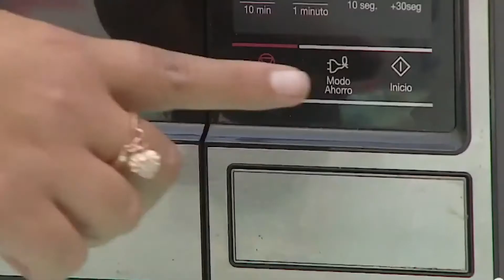Piden subsidio para deudores de servicios básicos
La resolución apunta a las familias que se encuentran con deudas de servicios básicos y que, además, han visto disminuidos sus ingresos desde el inicio del estado de catástrofe en marzo de 2020.